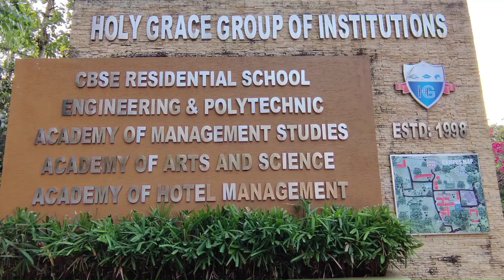സംസ്ഥാന ഹോക്കി ചാമ്പ്യൻഷിപ് മാള ഹോളി ഗ്രേയ്‌സ് അക്കാദമിയിൽ